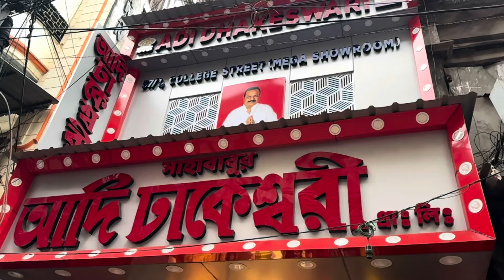Durga Puja Offer from Sahababu’s Adi Dhakeswari College Street| Tumi Ananya